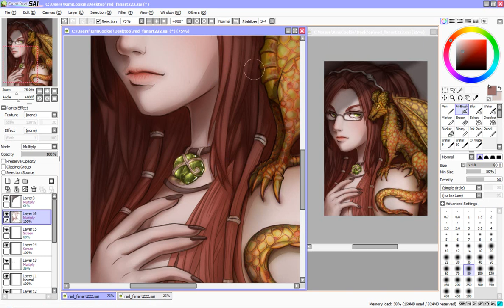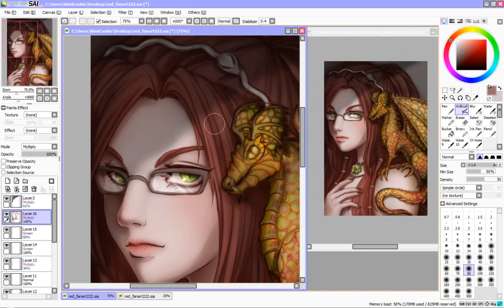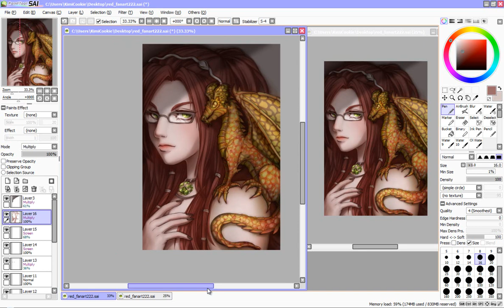Real Time Drawing - Digital Art - Red Part18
So this is something new I'm doing for awhile. Real Time Drawing videos, but broken up into parts. Didn't really want to upload a 3 hour long video. xD;
No music, so please enjoy these with your own choice of music. and draw with me during this, maybe?

The reason why I did decided to do it this way because, live streams are kind of  taxing on my old laptop. Well not really "kind of" more like VERY taxing on the old system. So I'm gonna do it this way.

If anyone of you wish to voice your opinion, whether you like or don't like it, let me know kay? Just don't be rude about it, kay?

I'm gonna do a digital one and a traditional one soon after this digital one. This particular playlist of real time drawing videos has 19 videos in total that I'll be uploading over a weeks course of time.

I hope you all will enjoy this new thing from me and if you guys like these playlists, well then starting 2015 I'll do more throughout the year.

Annnd I'm just gonna copy and paste this message to all the videos that belong to this Real Time Drawing video playlist. xD;